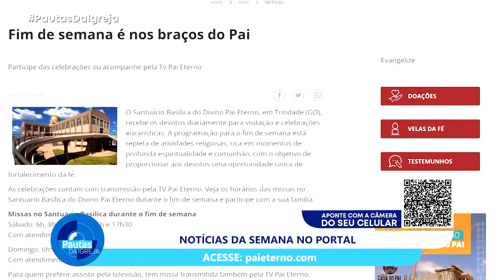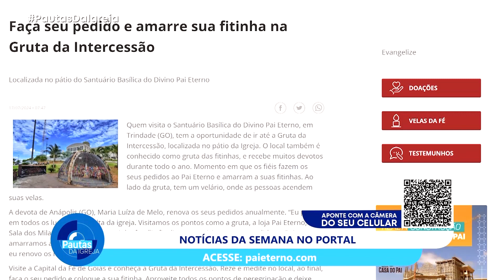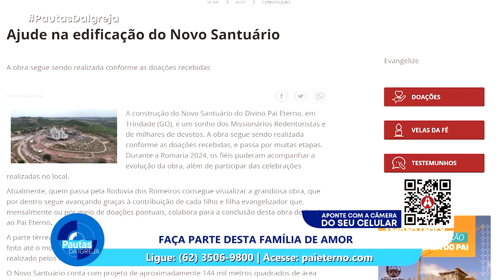PDI | Direto das Redes: Paieterno.com - 19/07/2024